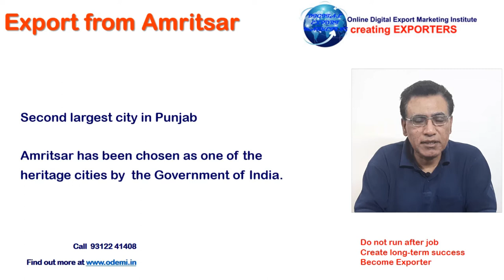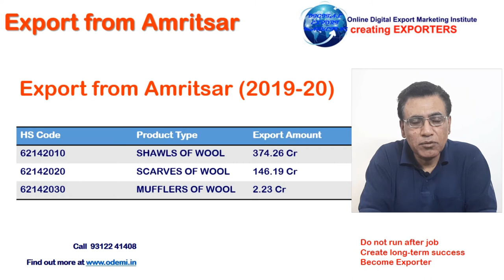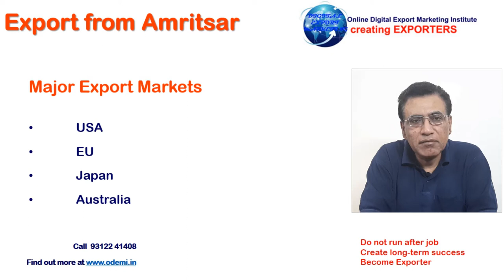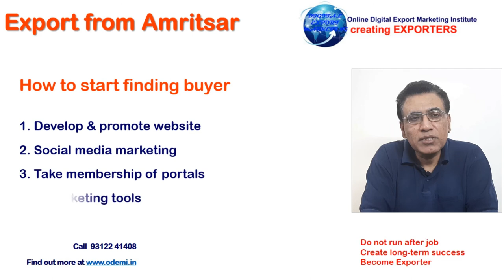Export From Amritsar | Targeting Export Market from Amritsar | Punjab | Export from India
ONLINE DIGITAL EXPORT MARKETING INSTITUTE
Creating EXPORTERS.